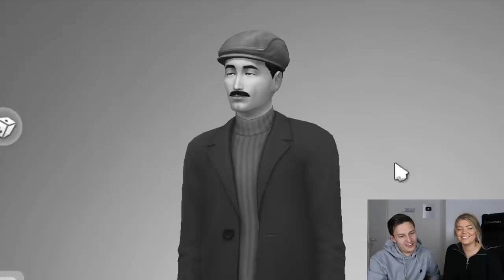SPELAR SIMS MED MIN FLICKVÄN | Det går för långt...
Jååå, i denna video spelar jag och min flickvän Josefine Sims.
Vill ni ha fler såna här videor så gilla och kommentera!